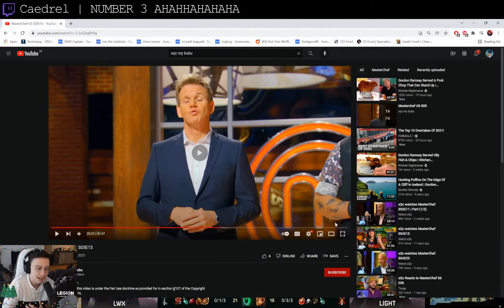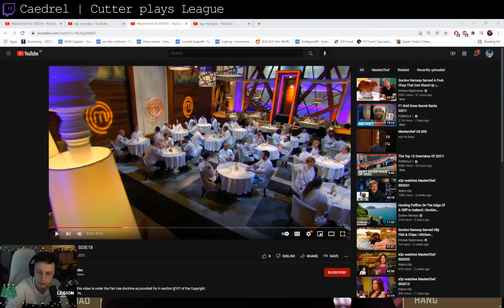Best League Of Legends Clips #106 ( TobiasFate, IKeepItTaco... )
00:00 loltyler1 | KEKW
00:20 bobqinxd | COMEBACKABLE
00:28 Caedrel | KC caadrel
00:41 loltyler1 | W
01:08 Drututt | DRUTUTTS FIRST EVER JAYCE PENTA
01:32 IKeepItTaco | irelia
01:48 SirhcEz | double maiden
02:16 TobiasFate | Gold card deleted
02:46 SaltyTeemo
02:54 Drututt | LASOYA GÖTTEN BASİM
03:01 IWillDominate | gwen
03:36 Sanchovies | among us
03:48 TobiasFate | he noticed me
03:54 Caedrel | NUMBER 3 AHAHHAHAHAHA
04:11 RATIRL | nunugang
04:41 lol_nemesis | w fanboy fanboy
05:01 Jankos | OLAF FAILED DIVE
05:18 TobiasFate | KEKW
05:31 Macaiyla | WH OMEGALUL RE
06:02 TobiasFate | get carried ok
06:08 Faker
06:18 lol_nemesis | xd
06:33 RATIRL | obsess lee sin
07:01 bobqinxd
07:31 bobqinxd
08:01 TFBlade
08:21 ipav999 | EZ
09:03 Drututt | am cum
09:10 Caedrel | Cutter plays League
09:18 Macaiyla | monkers
09:26 Drututt | funny jayce
09:32 RATIRL | How to finish a sentence
09:45 TFBlade | feel wierd
09:51 Quantum | Nicks Horny